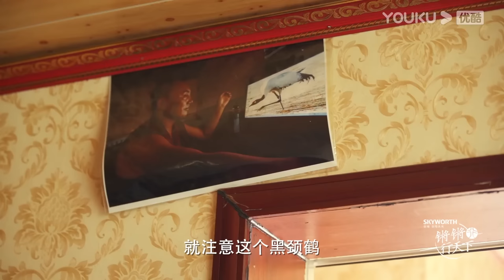夫妻能不能走到最后，往往一开始就注定了？周轶君：太多人对女人有误解，爱情只是女人生活的一部分#圆桌派